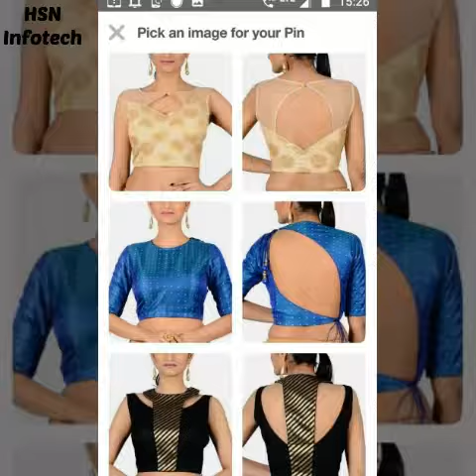Unique Blouse Back design/ultra chic saree design/southindian back design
Hellllooo frndssss...
Unique and atylish blouse back designs and saree back design indian back design party wear and casual wear. Ihope u like this video..